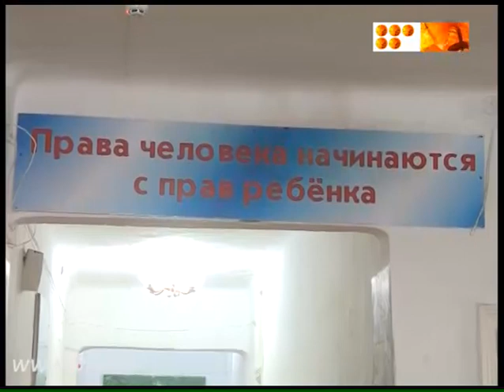От сердца к сердцу